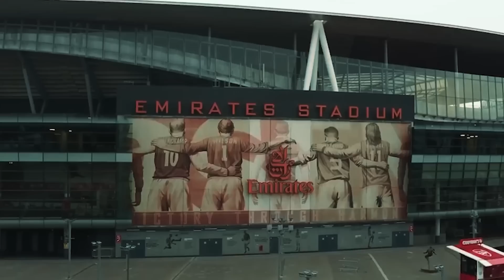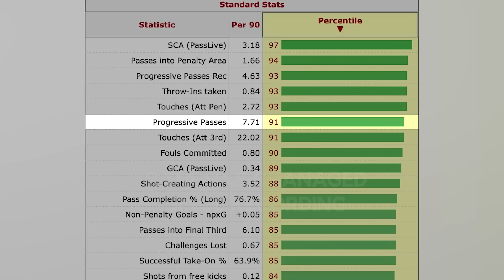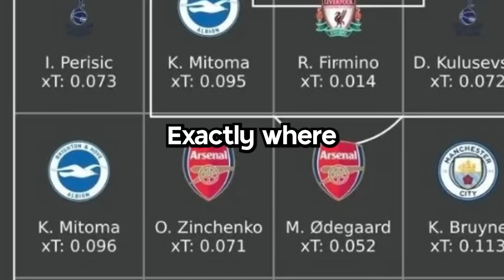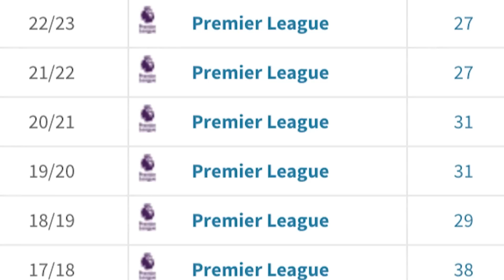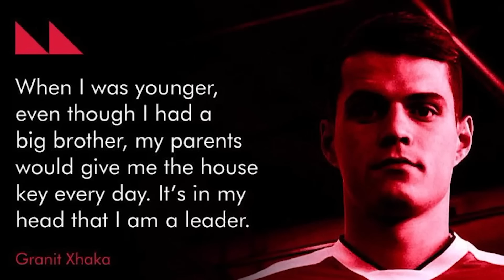REDEMPTION: The Granit Xhaka Story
😍 BONUS CONTENT 😍

(Click join on the channel to access it!)

🎥 The Different Knock on YouTube is written and produced by Alexander Moneypenny, @AMonFootball on Twitter.

SUPPORT TDK!

🎙 Check out the latest episode of 'The Different Knock: An Arsenal Podcast'

📲 Check us out on Twitter, Instagram, Facebook and TikTok - ALL @DiffKnock